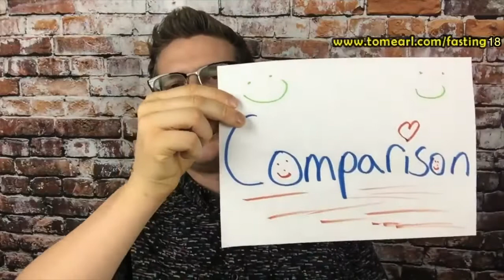Fasting For Your Mind With Tom Earl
This week marks the beginning of Ramadan.  For those observing, it is 30 days of fasting, reflection, prayer, and community.

There are many spiritual and health benefits to fasting. But sustaining from food and water aren't the only ways to fast.
On this episode, I invite you to consider joining me in fasting from these five things:
1. Comparison
2. Control
4. Self-Doubt
5. Over-Achieving

For each of these, just picking 1 day a week or a month to fast, can have a positive impact on our lives. Consider it :).

Plus learn about the reasons why, tips for getting started, and enjoy some fun stories I share.